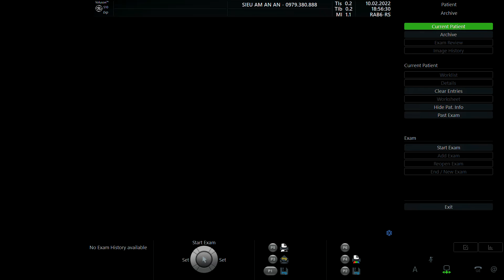NGUYỄN MỪNG 1986